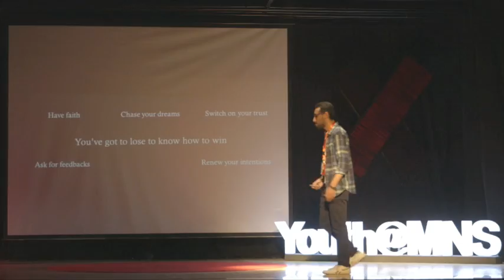Game over! Try again? (Y|N) | Mohamed Hamed | TEDxYouth@MNS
We need to know that we are the only problem we will ever have so we need to start catching our dreams, renew our intentions, and build our future now.

“Getting to the top is optional. Getting down is mandatory.”  Ed Veisturs was right because we live in the snake & ladders game where you must take two steps forward when you had one back. My name is Mohamed Hamed and surprisingly I’m not the only one in the house who is  21 I have a twin sister too. Engineering might be my future job but for now it’s only my study. Harry Potter movies series, Coldplay, Zamalek club and writing make my life better. Trains that carry our dreams must not be missed. So, I believe that everything we do is an experience whether we like it or not, simply one thing we have to do is “Keep Going’’.